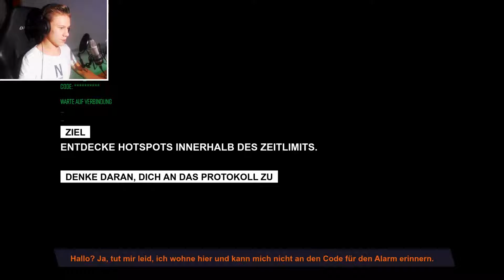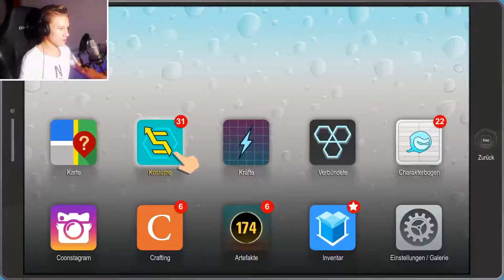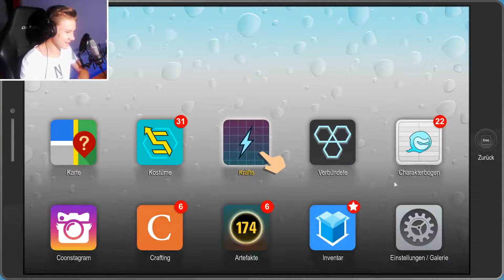WIR BEKOMMEN EINE NEUE KLASSE !! | South Park the fractured but whole #12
Wenn es euch gefallen hat, gebt uns doch gerne ein Abo und einen Like. Wir würden uns freuen, wenn ihr unseren Kanal mit Freunden teilt.